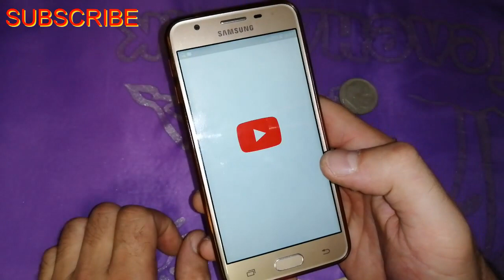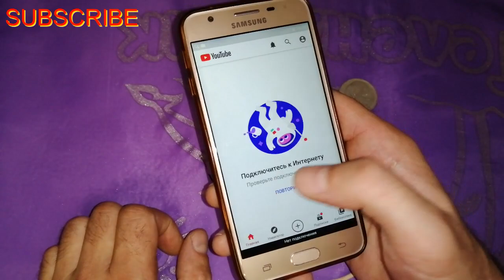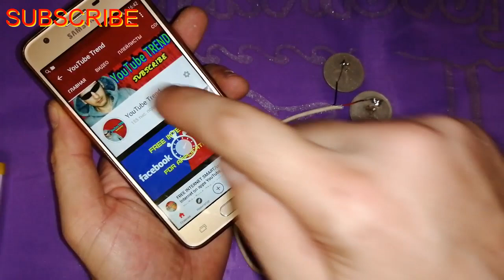THE EASIEST WAY TO GET FREE INTERNET AT HOME IS 100%WORKING